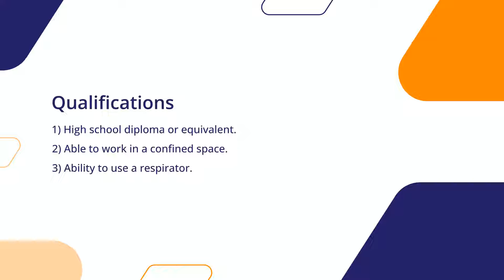Cabinet Finisher Position in Little Rock, AR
Do you want to be a part of a team of aviation innovators who are helping change the industry landscape?

Our client is a family company. A family with a heritage of integrity and excellence. They have and always will invest in innovation and technology to an extraordinary level. And they will always be the best in everything they offer their customers. The company operates in an unpredictable environment, takes a very long-term view and their fundamentals are solid. Its strength lies in a unique development model and the loyalty of our customers. Our long-term viability is the result of our ability to shape the future and to adapt to a constant stream of new challenges.

They are currently recruiting for a Cabinet Finisher job in Little Rock, AR.